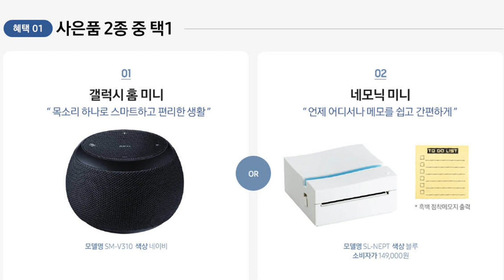Galaxy Home Mini emerges as an S20 preorder bonus in South Korea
Despite not appearing at yesterday's Unpacked event, Samsung's long delayed Bixby smart speaker is finally getting something resembling a release. TizenHelp has spotted the Galaxy Home Mini as a preorder bonus for customers in South Korea. From what we can tell via Google Translate, the offer appears to be available for preorders of the Galaxy S20 placed between February 14 and February 26, ahead of the phone's release next month.

The promotional release is the latest development in Samsung's strange smart speaker saga. The initial announcement of the full-sized Galaxy Home in August 2018 was typical enough, but since then the device has faced numerous delays, and has failed to make an appearance at any of Samsung's subsequent launches.

Then, seemingly out of nowhere, the Galaxy Home Mini appeared as a public beta in South Korea last year, and Samsung then said that the speaker would be released early this year. A promotional page that briefly appeared on Samsung's site claimed that the release would happen on February 12th.

Then, over the weekend, footage emerged of a working Galaxy Home Mini speaking in English, raising hopes that a global release was imminent. The leak also revealed plenty of details about the kinds of things the speaker would be capable of. These included standard smart speaker functions like setting timers or controlling smart home devices, as well as built-in IR blasters which could let it control devices like TVs, similar to the Amazon Fire TV Cube.

When it actually came time to announce the Galaxy S20, however, Samsung's smart speakers were nowhere to be seen. For now, it seems the Galaxy Home Mini is only going to be offered as a promotional item in S